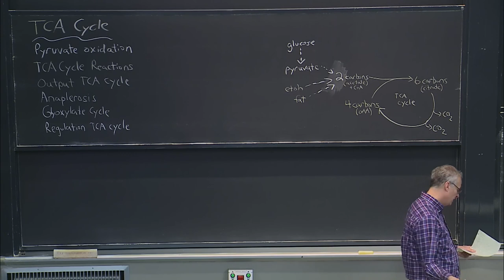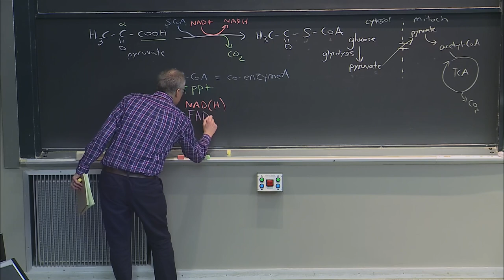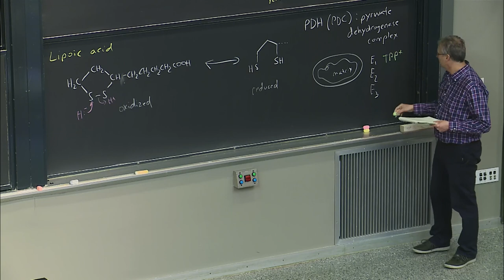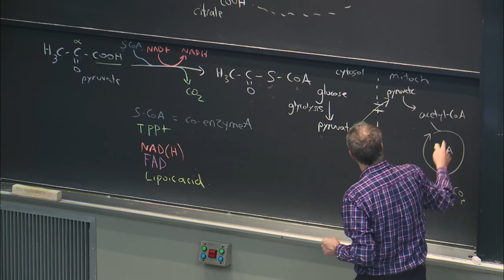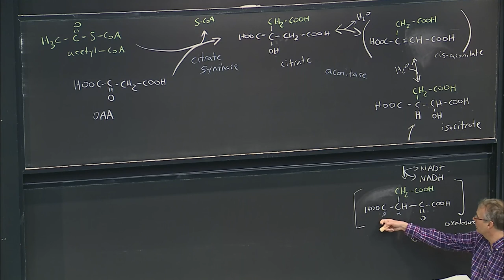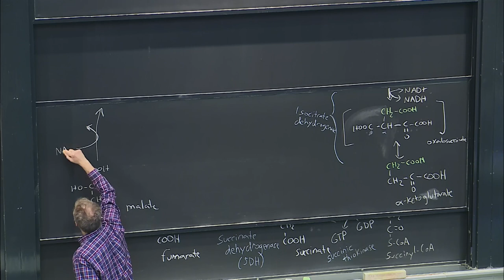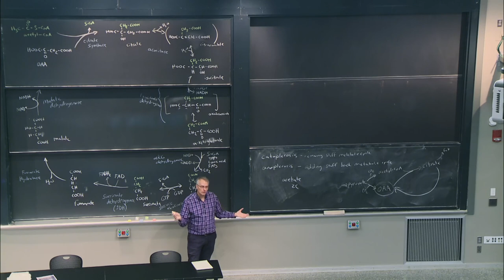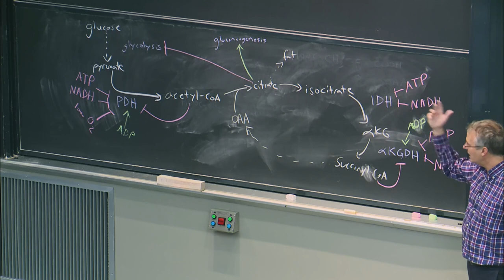23. TCA Cycle II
MIT 7.05 General Biochemistry, Spring 2020
Instructor: Matthew Vander Heiden

Professor Vander Heiden dives deeper into the discussion of the TCA cycle and related topics including pyruvate oxidation, TCA cycle reactions, the output of the TCA cycle, anaplerosis, the glyoxylate cycle, and TCA cycle regulation.